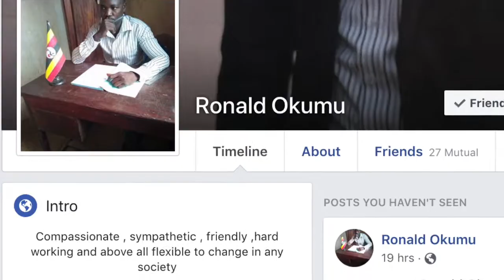Ugandan PJ Queen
Big E TV is at it again, asking the BIG questions, like…

What happens when you mix together thought leader Ronald Okumu from Uganda, Pacific Northwest hometown heroes Pearl Jam (feat. Eddie Vedder), the legendary rock band Queen (feat. Freddie Mercury) and Canada’s premier U19 Rugby, Vancouver (UBC Old Boyz) Ravens v North Van Capilano Caps?